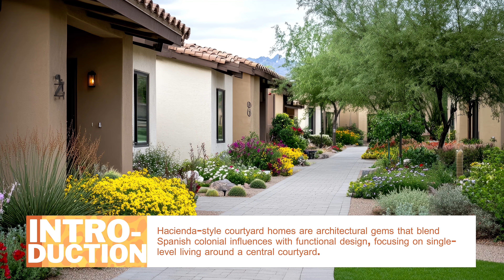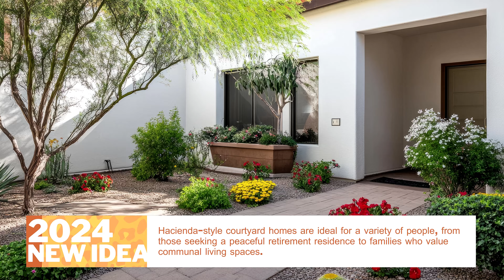Hacienda Style Courtyard Homes: Single-Level Spanish Living at Its Finest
Discover the timeless charm of Hacienda-style courtyard homes, where Spanish colonial architecture meets modern functionality. Rooted in history, these homes originated in colonial Spain and have become a signature style in Mexico and the southwestern United States. Characterized by their single-level layouts and vibrant, enclosed courtyards, hacienda homes create a private sanctuary. With elements like stucco walls, exposed wood beams, and earthy clay tiles, each design embodies rustic elegance while fostering a seamless blend between indoor and outdoor living.

Perfect for anyone seeking accessible, tranquil spaces, Hacienda-style homes offer a flexible layout suitable for retirees, families, and hosting enthusiasts alike. The central courtyard is the heart of the home, providing a safe, enclosed space ideal for play, relaxation, and entertaining. Designed to maximize natural light and airflow, these courtyards transform outdoor areas into lush extensions of the home. From cozy dinners to festive gatherings, the hacienda courtyard is an inviting space that enhances connection with family, friends, and nature.

The popularity of Hacienda-style homes surged during the early 20th century, especially in regions like California, Arizona, and Texas, where the design’s thick walls and airy courtyards naturally suit warm, dry climates. Today, this style is beloved for its cultural heritage and balance of rustic charm with modern amenities. Architects and designers continue to embrace this aesthetic, incorporating eco-friendly elements and contemporary finishes while honoring its historical roots. As a result, hacienda-style homes continue to captivate those who appreciate both tradition and elegance.

Whether surrounded by Mediterranean-inspired landscaping or framed by vibrant greenery, the hacienda courtyard creates a harmonious oasis that supports a sustainable lifestyle. This design invites you to embrace Spanish colonial influences, creating a welcoming and functional environment that feels like an everyday retreat. Discover how this architectural style beautifully integrates nature, fostering a peaceful atmosphere that embodies both luxury and authenticity.